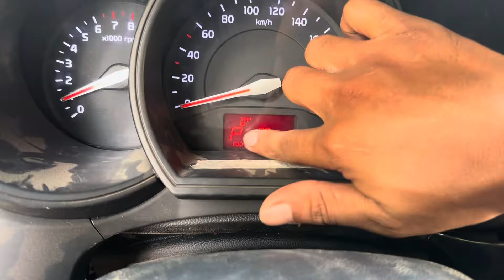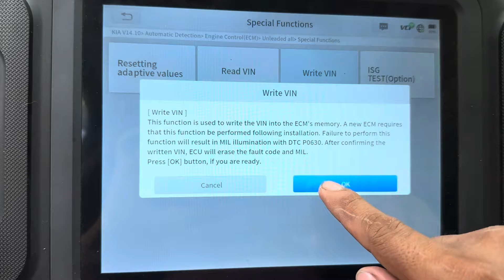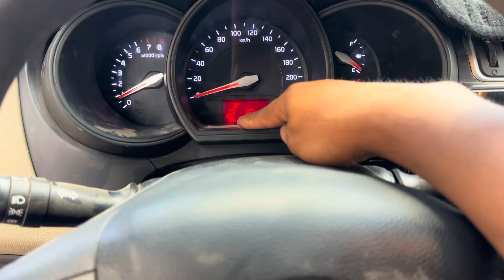Kia Rio Stock 3rd Gear problem